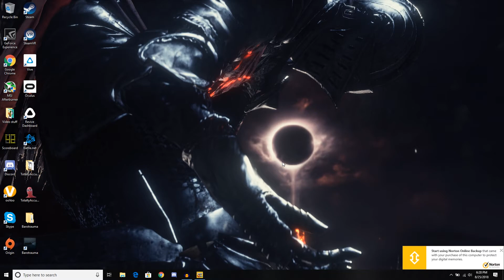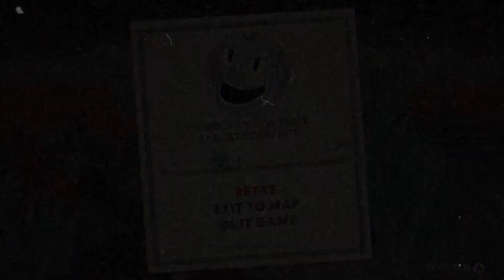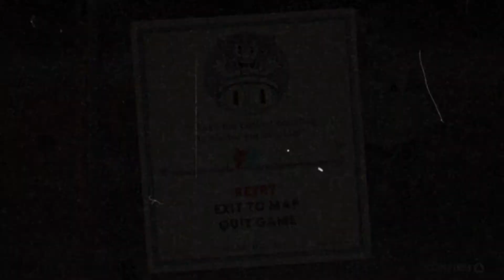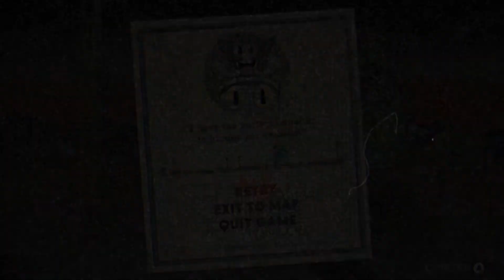ZTGA Cuphead - (Episode 16)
This time on ZTGA, holy shit Dr. Kahl's Robot...